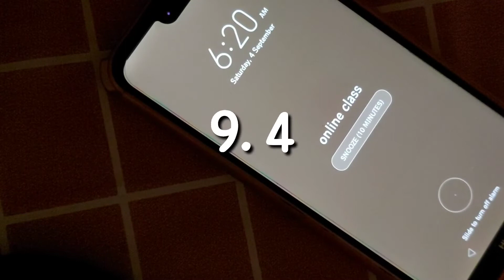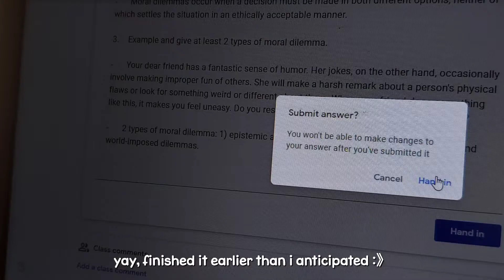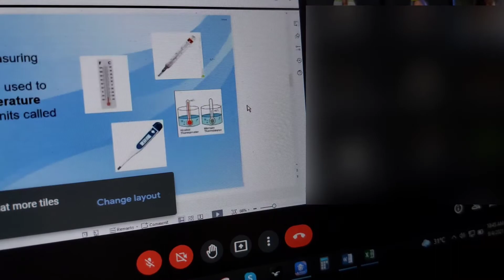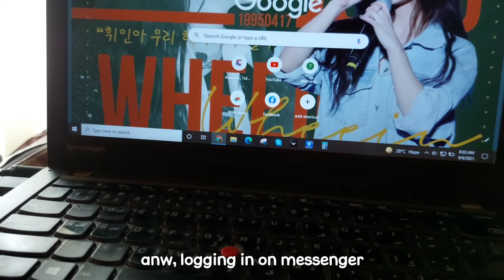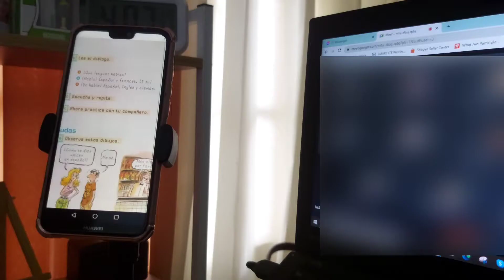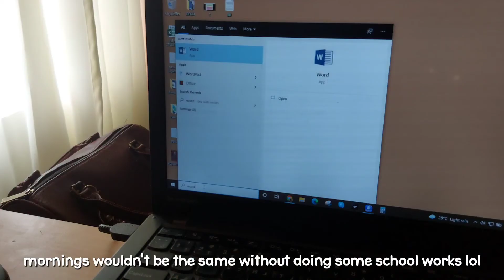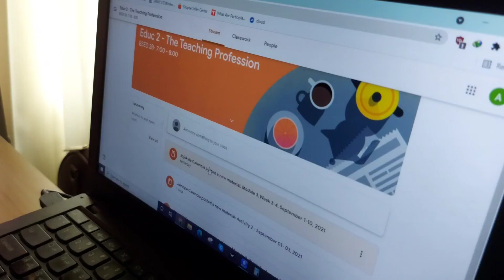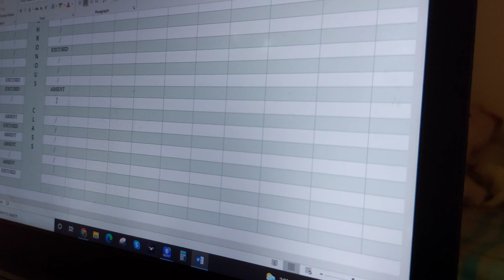study series 📚 [A] | pancakes, sch works, online class, anime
hello ♡w♡

this was supposed to be uploaded last week but due to a lot of sch works, i didn't finish editing it. hehe

anyway, thank you sm for dropping by. i hope u enjoyed watching.

God bless our studies ❤

xoxo, A 🌼

pls visit my sister's humble shop 🍂
Shopee:

about us 🤍

A - 19 years old, 2nd yr college (BSED)

B - 27 years old, part time working + a small business  (please support)

editing and filming
vllo x samsung A71
cdxlviii